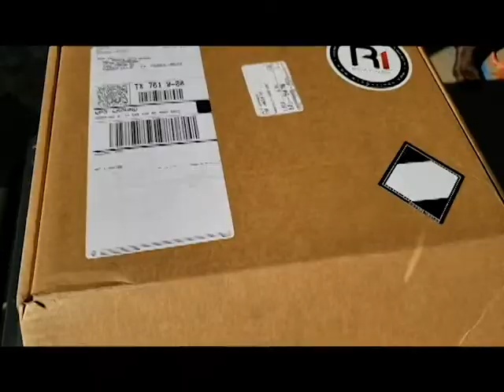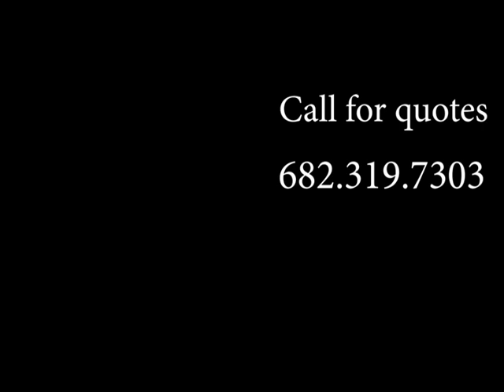Truck Ceramic Coating: Full Outdoor Detail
Auto Ceramic Coatings are all the rage right now for auto enthusiasts and just those of us who like taking care of our vehicles.

A coating for your car that is specifically designed to withstand the elements and give your vehicle self-cleaning properties that will make maintaining the protection even easier.

One huge element of ceramic coating that many people do not realize is the added layer of protection. Not only does it provide a barrier to your car's paint, but it is also an added layer of vehicle paint protection.

Meaning: your car now has a semi-permanent barrier that will take the beating instead of your vehicles original paint. Over the years you will still get some swirls, scratches, and contaminant build up on your car but it will be at the ceramic level, not the original paint level keeping your paint prosperous and healthy for the life of the vehicle.

In this video, I do a complete Level 3 detail on this truck. From removing haze and light scratches to fully protecting every surface on the vehicle (including the glass and trim) with a quality ceramic that will last for the next three years.

It is possible to apply ceramic outdoors. Being a mobile auto detailer, I specialize in providing this service almost anywhere. For this ceramic to correctly be applied I utilized a cool winter day and the natural shadow cast of the sun to apply the ceramic coating correctly. Leaving zero haze and only a brilliant and protected finish.

Serving the Dallas and Fort Worth Metroplex of Texas.